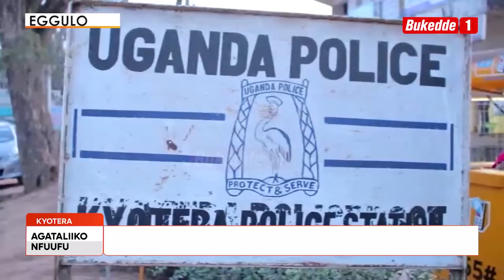Agataliikonfuufu: Poliisi ezudde emirambo gy’abafumbo abattiddwa mutabani waabwe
Poliisi mu Disitulikiti ye Kyotera eziikudde omulambo gwa Kamiyaati Namayanja 37 ng’ono yattibwa mutabaniwe Rogers Mukasa 22. Ono yattibwa mutabani wa bba Charles Magunda Kimuli ng’ono gweyasooka okutta n’aggyako ssente zeyatunda mu kibanja bweyamala natta ne mukaakitaawe Namayanja n’amuziika okuliraana ekiyungu. Bibadde ku kyalo Nsambya-Miti mu Gombolola y’e Kalisizo Rural.